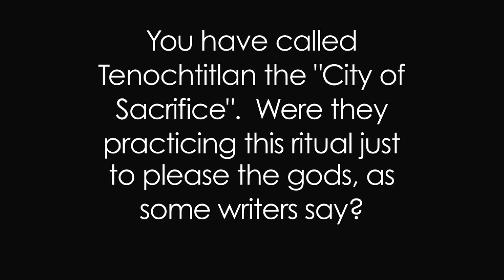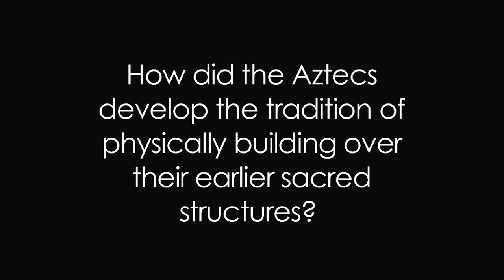David Carrasco Interview Part 1 of 3